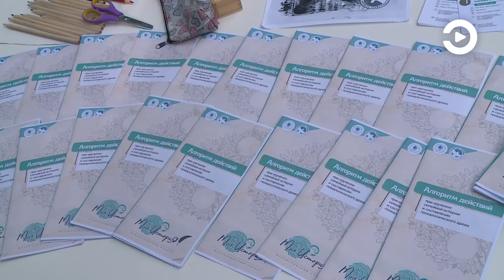В Пензе провели встречу активистов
На Олимпийской аллее вечером 8 июля было особенно многолюдно. Там собрались пензенские активисты, в основном - молодежь, чтобы отметить День любви, семьи и верности. Мероприятие посетил председатель Законодательного Собрания области Валерий Лидин.